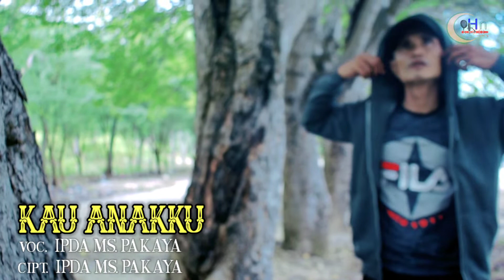Lagu Sedih " Kau Anak Ku " IPDA MS.Pakaya Cipt : IPDA MS.Pakaya (official video musik)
Judul                     : Kau Anak Ku
Voc                        : IPDA MS.Pakaya
Cipt                       : IPDA MS.Pakaya
Mixing                  : Hermanto
Clip                       : Opa Studio